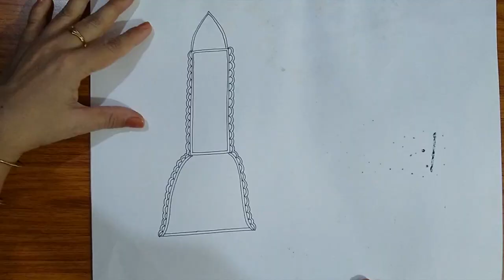Madhubani Painting/ Mithila Art - Bamboo(Baans) - Kohbar style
Hi guys, I'm back with my latest video, which is about drawing Bamboo in Kohbar style.